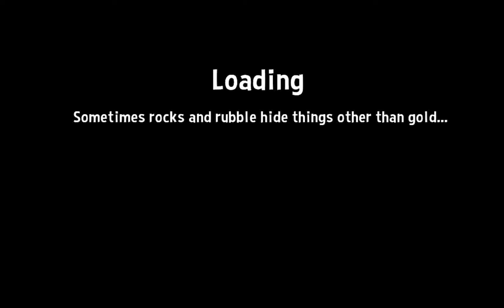OMG: TD! - E05, Android GamePlay HD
"Cartoonish graphics, simple and intuitive game play, free-to-play, OMG: TD has it all" -Kotaku.com
"This is such a cool game I can't stop playing!"
"Great visual style, witty descriptions, fun to play, easy to dive into."
"Very fun gameplay and a great sense of humor."
Play the action-packed defense game where you command the Greek gods themselves! Blast hordes of monsters with elemental magic, call legendary heroes to your aid, and summon your gods to wreak havoc across the battlefield!

OMG: TD! is an ever-expanding universe of danger and ridiculousness. Unlock and level up the most powerful gods from Greek legend, and imbue them with special powers. Explore 33 thrilling levels set in 4 different worlds. Push your tactical skills to the very limit by playing the game in challenge mode. Battle the terrible Titans and their armies and see who comes out on top!

FEATURES
- Blast monsters with LIGHTNING, FIRE, WATER or ICE with a single SWIPE
- Unlock and upgrade unique skills for each of 11 gods, from Poseidon’s Sushi Buffet to Ares’s Party Crasher and Hephaestus's Cluster Bomb!
- Over 50 different monsters, from Horse Fishes to Harpies and Satyrs, each with their own skills!
- Find and use Exploding Sheep, Automatons, Pits of Despair and Spinning Saws
- Turn the tides of battle with amazing power-ups like the FIST OF GOD and the HERO’S BEEFCAKE
- Defeat LEGENDARY BOSS MONSTERS from Greek myth!